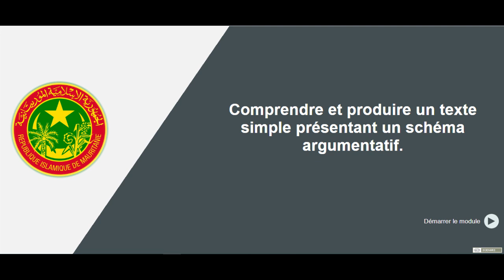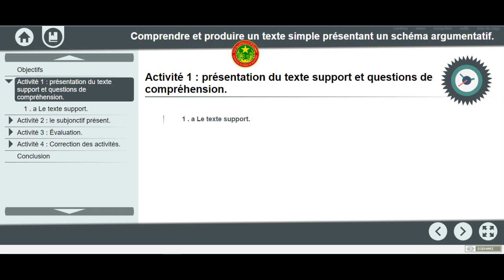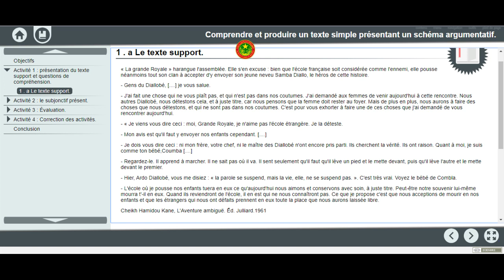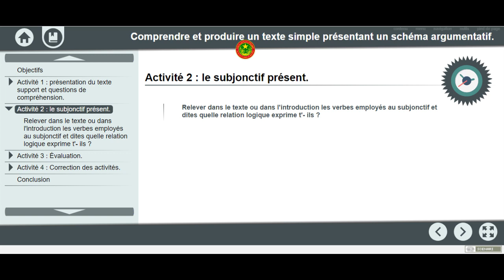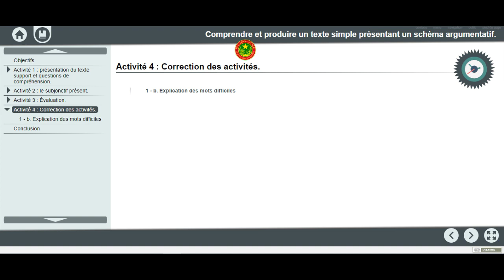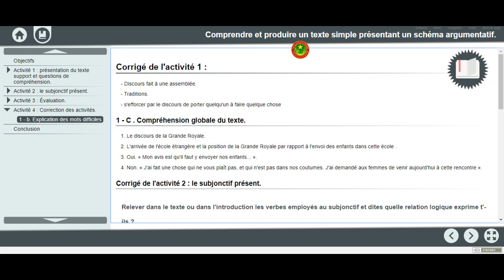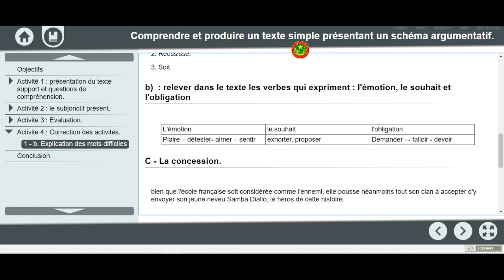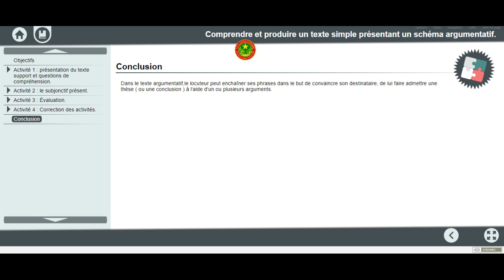Comprendre et produire un texte simple présentant un schema argumentatif.